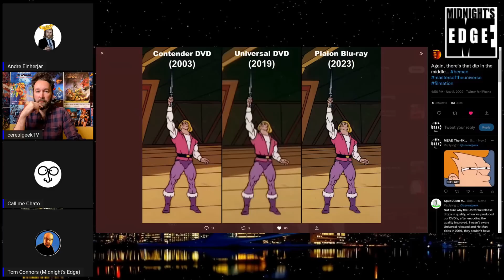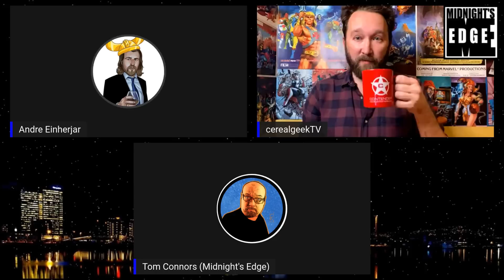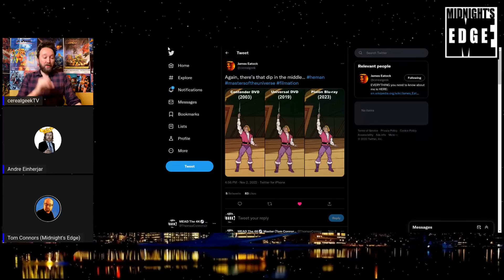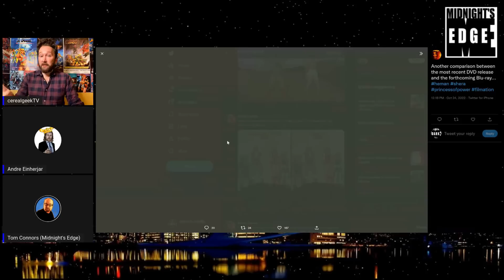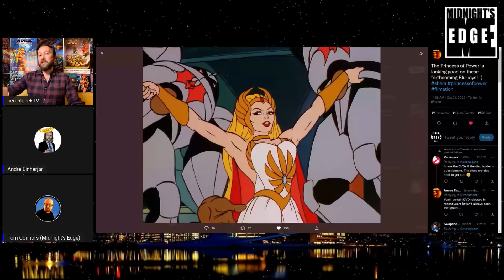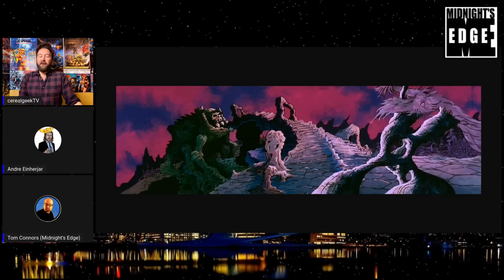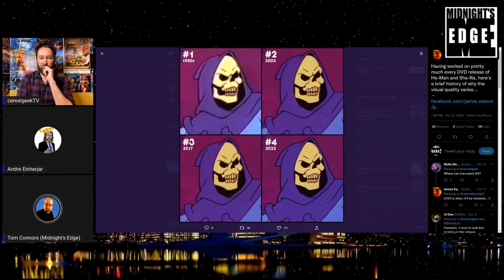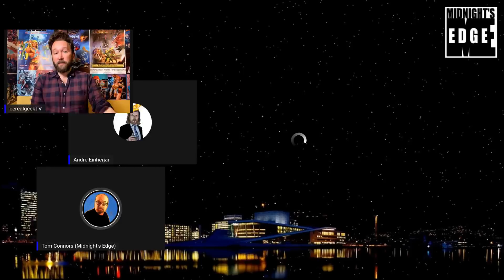He-Man, Masters of the Universe and the Plaion Blu-ray Remasters feat. James Eatock | MEitM Clip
The Midnighters were joined by Cereal Geek himself, James Eatock, to talk all things He-Man and The Masters of the Universe, the mythical lost master tapes, as well as the incredible Blu-Ray remaster from Plaion!

Timecodes by ActionCom
0:00 - Jame's History With MOTU
11:09 - "The Keeper of the He-Man Legend"
14:49 - Problems with Preserving MOTU
28:46 - Masters Found
44:39 - Masters of the Universe on Blu-ray
1:10:10 - The Enthusiasm for MOTU